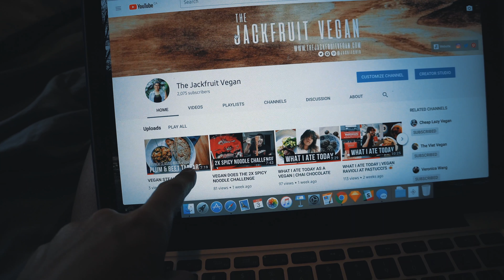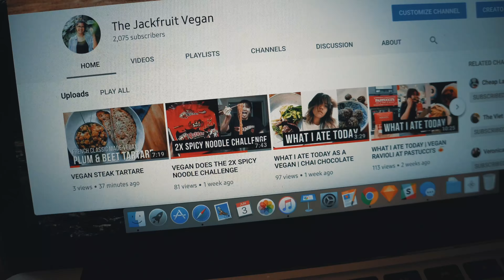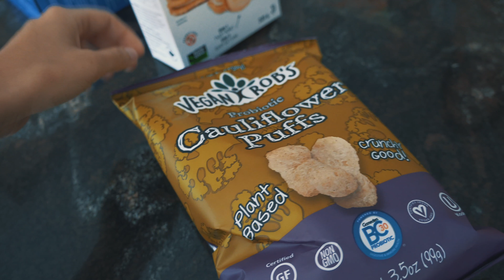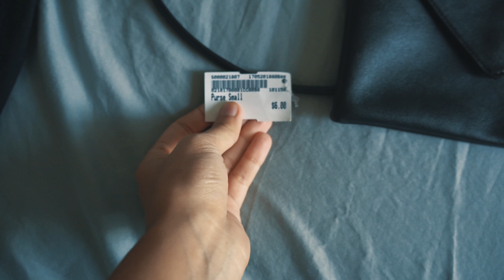WHAT I ATE TODAY AS A VEGAN | I WAS ON A PODCAST!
OPEN ME

Today I thought I would do a vlog style what I eat in a day. I was asked by a friend if I wanted to be on his vegan podcast and of course I said yes! I also make a delicious baked pasta this week so I hope you enjoy the recipe!

Edited using Final Cut ProX

●David Cutter Music – Make Me Feel